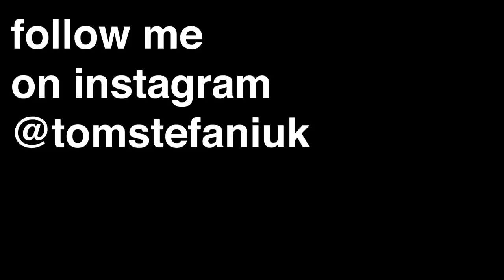the ambulance didn’t make it...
My Camera
Camera Lens
Bendy Tripod
Big Tripod
360 Camera